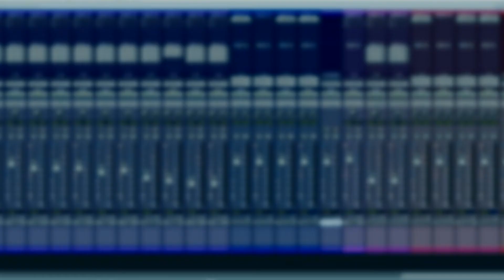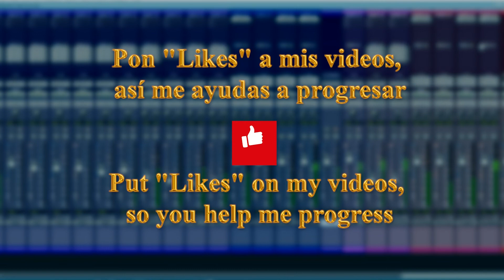🐑Sonata Arctica - 🐑Black Sheep Cover -✍ Spanish Subtitles - 🎤Karaoke Coming Soon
Español. He aquí algo realmente difícil de hacer, no solo por que tiene dos compases diferentes, 3/4 y 4/4 si no por que una vez mas yo tuve que confiar en mis oídos por que parece que nadie sabe anotar la partitura completa de la voz, pues creo que esta completo ahora pero en audio, esta canción llevo cuatro voces en harmonía, ósea cantadas en distintas notas lo que realmente no sabía que podía confiar tanto en mi oído y cantar sin saber que nota cantar y que quede sin desafinaciones!. Bueno ya es un progreso. También es una pesadilla la primera guitarra y el video… bueno, se me ocurrió algo medio para niños pero que se ajusta a la historia que la canción cuenta, aunque sea para niños….  No diré mas por si a Disney se le ocurre demandarme por una historia que tampoco a él le pertenece jajaja…

English: Here is something really difficult to do, not only because it has two different time signatures, 3/4 and 4/4, but also because once again I had to trust my ears because it seems that nobody knows how to write down the complete score of the song. voice, well I think it's complete now but in audio, this song has four voices in harmony, that is, sung in different notes, what I really didn't know was that I could trust my ear so much and sing without knowing what note to sing and without being out of tune! . Well that is progress. The first guitar and the video are also a nightmare… well, I came up with something half for children but that fits the story that the song tells, even if it is for children…. I won't say more in case Disney decides to sue me for a story that doesn't belong to him either hahaha...

Lyrics

In love with the maiden, The flower of winter
Lowbrow children, in grove of the inland
How many times heart's gone thru the grinder
wherever you look there's a painful reminder
Singing a love song, words of a stranger

Temple of the evil, Temple of the weak
no one knows how bad he feels
Late-night innuendo, temptation of the key
Live with the Blacksheep, live with me
Insanity, blessing for those born to hate you
Burned by the embers of love, it is so cruel
Howling the night, for sun of the midnight
Serving the people, condemned you to eternal

Night of the lost song, words of the stranger
The howling miller, never to face her

Live with the Black sheep, live with me

Letra

Enamorado de la doncella, La flor del invierno
Niños de baja cultura, en la arboleda del interior
¿Cuántas veces el corazón ha pasado por el molinillo?
dondequiera que mires hay un doloroso recordatorio
Cantando una canción de amor, palabras de un extraño

Templo del mal, Templo de los débiles
nadie sabe lo mal que se siente
Insinuaciones nocturnas, tentación de la llave
Vive con Blacksheep, vive conmigo
Locura, bendición para los nacidos para odiarte
Quemado por las brasas del amor, es tan cruel
Aullando la noche, por el sol de la medianoche
Sirviendo al pueblo, te condené a eterna

Noche de la canción perdida, palabras del extraño
El molinero aullador, nunca para enfrentarla

Vive con la oveja negra, vive conmigo